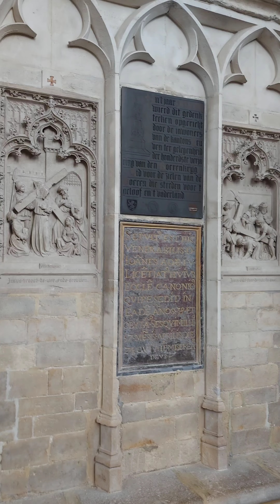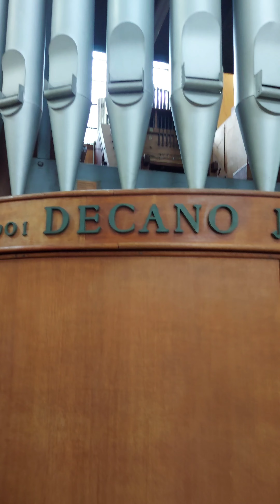Leuven Saint Peter's church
visit leuven, saint Peter church,  church leuven, leuven